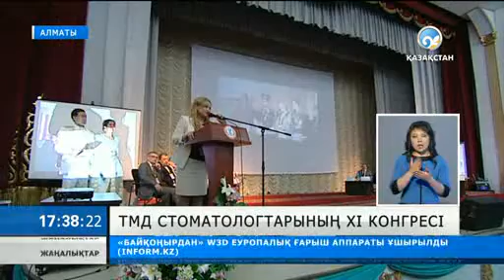ТМД стоматологтарының ХІ конгресі басталды →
Биылғы форумға отандық 300 тіс маманымен қоса, Еуропалық стоматологтар қауымдастығынан делегаттар қатысты.